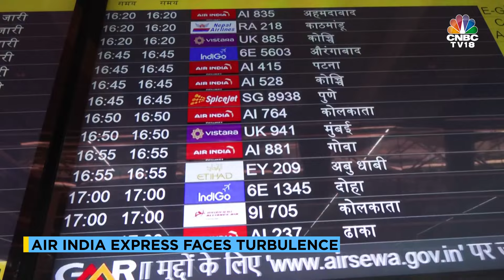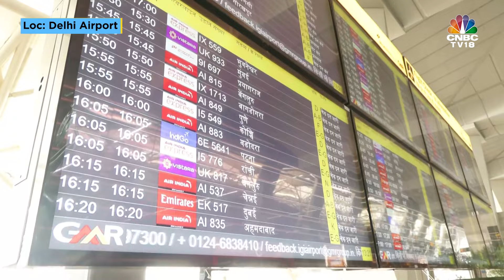Hundreds Of Passengers Stranded After Air India Express Cabin Crew Report Sick | N18V | CNBC TV18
Over 70 Air India Express flights were cancelled today. In a statement, the airline said a section of the cabin crew members called in sick at the last minute & it is engaging with the disgruntled crew members. There were chaotic scenes at several airports as hundreds of passengers were left stranded. Air India Express has also apologised to passengers for the cancellations. Daanish Anand brings us details

n18oc_business